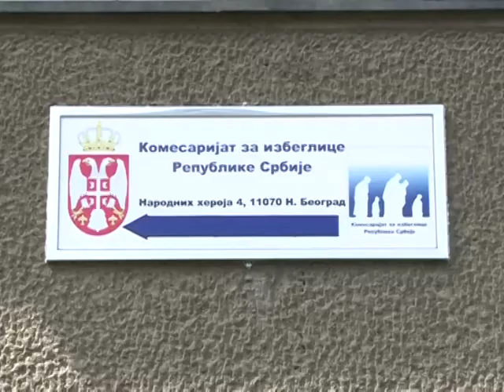Zatvaranje kolektivnog centra „7. Jul"